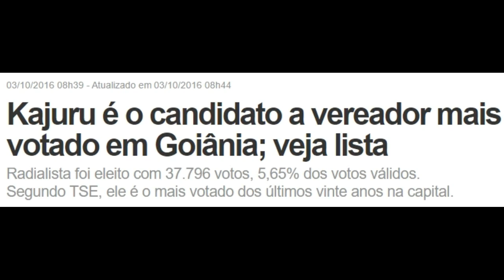Kajuru é o candidato a vereador mais votado em Goiânia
O radialista Jorge Kajuru (PRP) foi eleito vereador de Goiânia com 37.796 votos. Ele foi o candidato à Câmara goianiense mais votado nesta eleição com 5,65% dos votos válidos. De acordo com o banco de dados do Tribunal Superior Eleitoral (TSE), Kajuru é o candidato a vereador que obteve maior número de votos nos últimos 20 anos na capital.